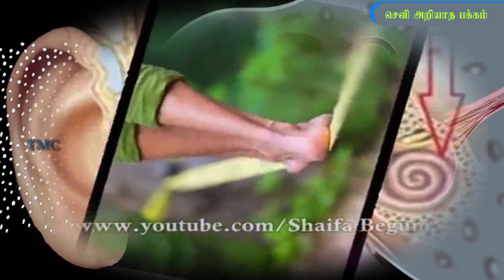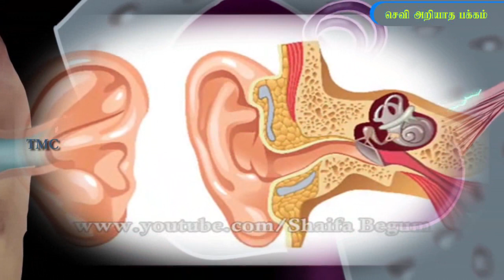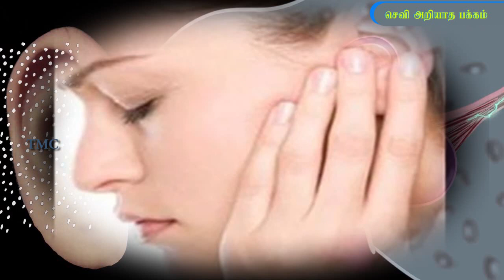செவி அறியாத பக்கம்.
ஒரு மனிதனை சமநிலையாக வைப்பதற்கு இந்த காதின் அவசியம் என்ன?